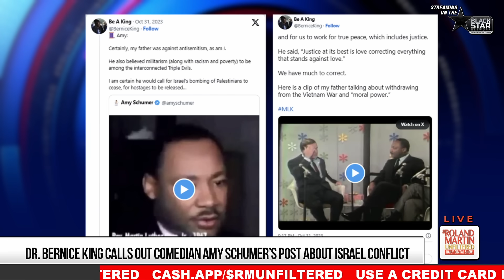Dr. Bernice King CLAPS BACK At Amy Schumer For Tweet About MLK | Roland Martin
Dr. Bernice King called out comedian Amy Schumer for implying her father, Dr. Martin Luther King Jr., would have supported Israel's actions in the Gaza Strip.

On social media, Schumer posted this clip of Dr. King speaking about Israel.

Dr. Bernice responded by saying:
"Amy: Certainly, my father was against antisemitism, as am I.  He also believed militarism (along with racism and poverty) to be among the interconnected Triple Evils. I am certain he would call for Israel's bombing of Palestinians to cease, for hostages to be released...
and for us to work for true peace, which includes justice.

He said, "Justice at its best is love correcting everything that stands against love."

We have much to correct.

Here is a clip of my father talking about withdrawing from the Vietnam War and "moral power."